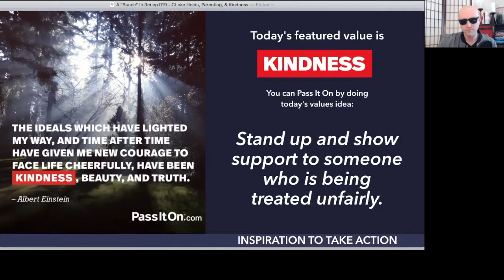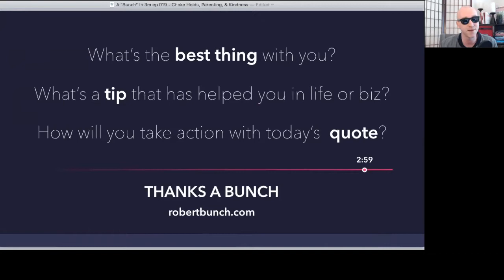A "Bunch" In 3m ep 019 Choke Holds, Parenting, & Kindness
Welcome to a "Bunch" in 3 Minutes episode 019

Here you will get a daily dose of...

- What's the BEST thing with you?
- TIPS to help you in Biz and Life

Today's Tip:
Andy Andrews Free Parenting Series

PassItOn.com for great daily quotes

Get your free copy of…
“Bob’s Secret Shortcut to Getting a Bunch of Referrals” by visiting robertbunch.com

Would love go hear from you in the comments.

Shot with a Canon Vixia HF R800

Wide Angle Lens with Macro

LimoStudio Camera Bracket

HSU Monopod Extension Pole

—PHONE SET UP— Shot with an iPhone 6 Plus

Camkix Universal 5 in 1 Lense Kit

CamKix Camera Lens Kit for iPhone 6 Plus / 6S Plus

Rhode Video Mic Me

Targus Grypton Pro Xl Flexible Tripod with GoPro Hero Attachment

Jackery Titan 20100 mAh Portable Charger

Edited on a Mac with iMovie